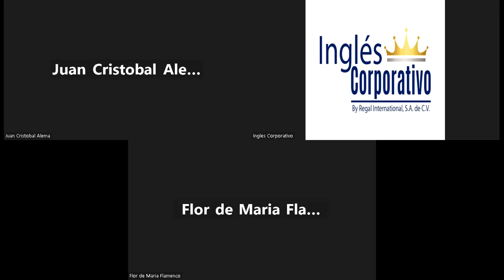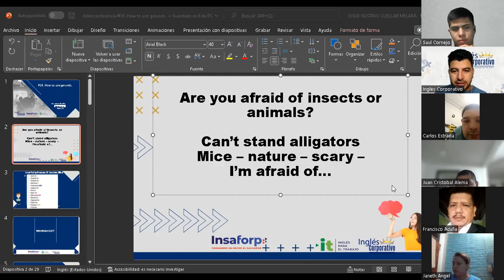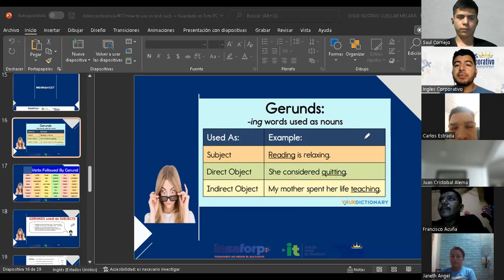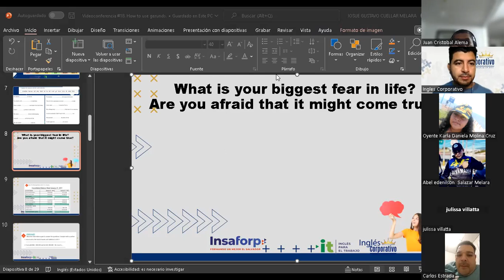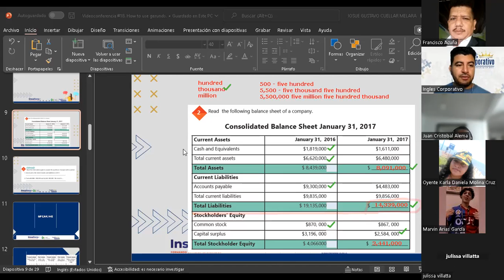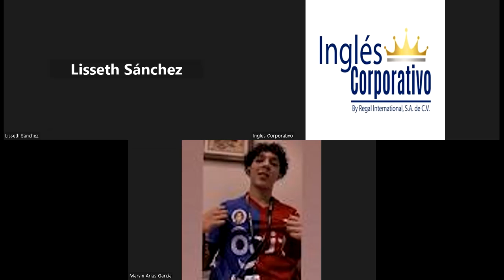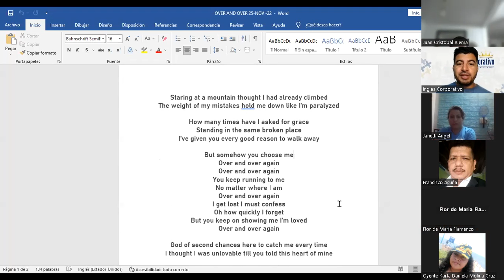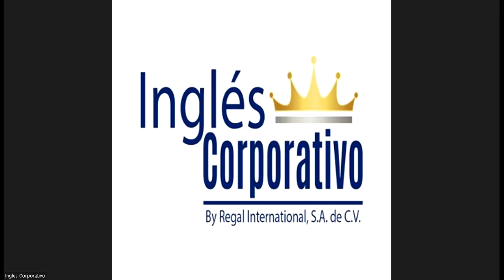Inglés Corporativo-25-11-2022-How to use gerunds